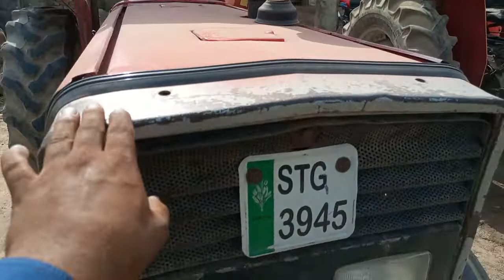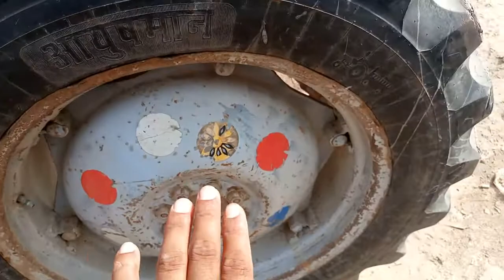MF 240 madel 95 for sale detail review by Qadeer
Assalam-o-alaikum

I created this channel for "online Tractors buying & sale " new tractor old tractor detail review peric features all types of Tractors

Qadeer Terctor is channel where you can find tractor companies information and all brands of them specially Pakistani Tractors .

All about fiat new Holland Tractors NH 480 ,Ghazi, 640 , NH Dabung 85, Tractors madel and Massey Ferguson Millat terctors MF240 , MF 260 , MF 375 , MF 385 , madel terctor price

Me About 👇

My name is Qadeer Hussain l m a simple person. on which channel you will find video of Tractors. If you want to deal with me than my WhatsApp